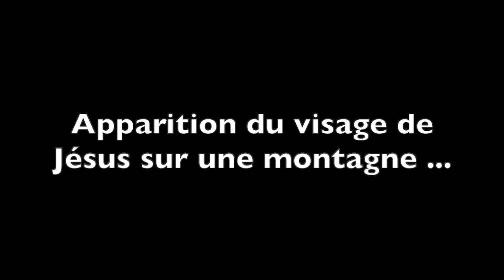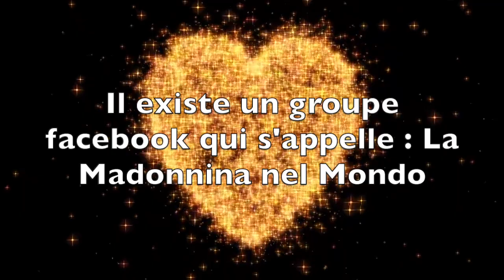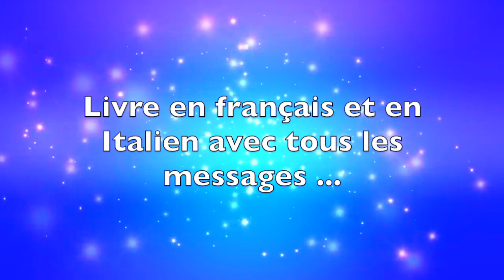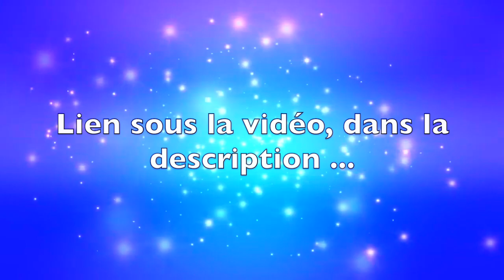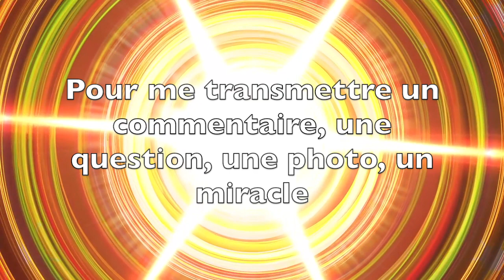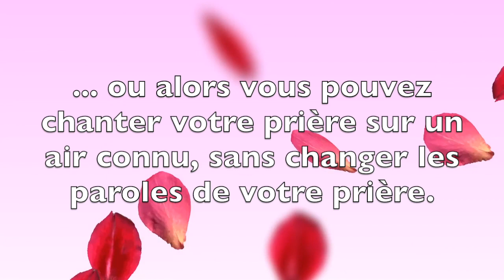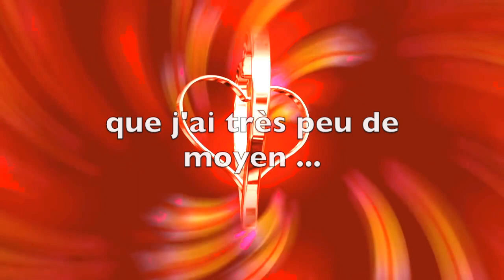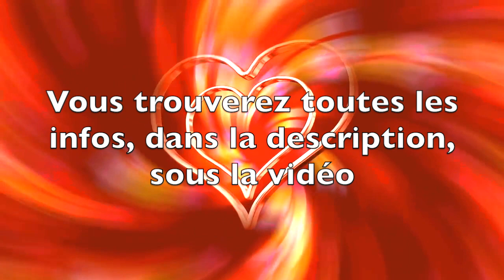APPARITION DU VISAGE DE JESUS SUR UNE MONTAGNE ... (Medjugorje)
LE LIVRE des Messages de Medjugorje EN ITALIEN : LIEN